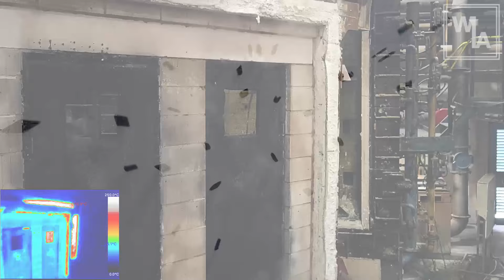Dual Orientation Fire Test - Marksman 44 - Record Automatic Opening Devices - STS Seals - EN 1634 1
With the industry's increasing focus on Passive Fire Protection, particularly in light of recent events, Record UK is delighted to announce that our market-leading products, the DFA 127 Swing Door Operator and our RC Swing Sensor now comply with the latest fire test standards as specified in Approved Document B – Fire Volumes 1 and 2.

In particular, Appendix C: states that the requirement for Fire Doorsets is to test exposure from each side of the doorset separately.

In collaboration with Wood International Agency (WIA), our DFA 127 and RC Swing underwent the following fire test on 13th August 2024:

WarringtonFire Test Reference: 546417
Tested in accordance with BS EN 1634-1:2014+A1:2018

The fire test which consisted of Sample Tested Products attained the following Scope of Approval:

DFA127 Swing Door Operator
Latched or Unlatched, Single or Double Doors, intumescent sealed cellulosic or mineral core door assemblies having a fire resistance from 30 to 120 minutes (E30 EI30 to E120 EI120) with uninsulated glazing up to 20% of the total door area.

Tested in dual orientation, fire side and non-fire side as per the guidance in Approved Document B Volume 1 and Volume 2 2019 edition, Appendix C: Fire Doorsets, for retaining door hardware.

RC Swing Safety Sensors
Latched or Unlatched, Single or Double Doors, intumescent sealed cellulosic or mineral core door assemblies having a fire resistance from 30 to 60 minutes (E30 EI30 to E60 EI60) with uninsulated glazing up to 20% of the total door area.

Installation must include graphite protection for the maximum Ø10mm drill hole between the door facings, for the full thickness of the door.

To ensure all our products comply with the above, Record UK will supply an Intumescent Graphite Fire Pack with all our DFA operators, to protect the communication cable between the two RC Swing safety sensors.

Record UK will issue official reports and documentation from Warrington Fire as soon as we receive them.

To find out more about our swing door systems,